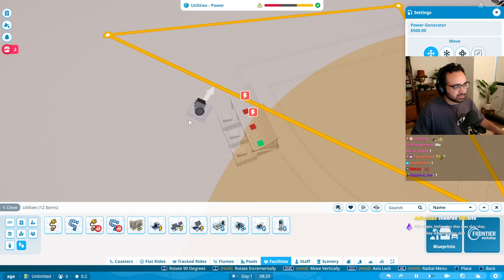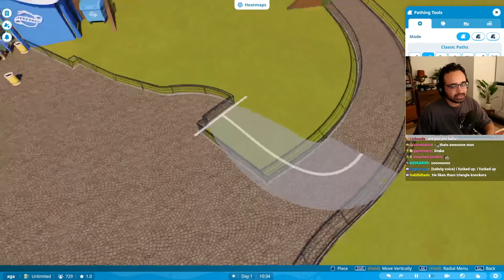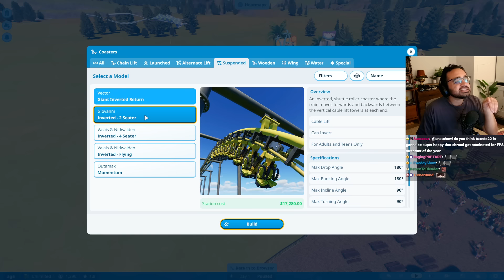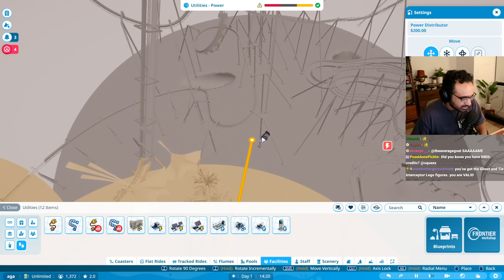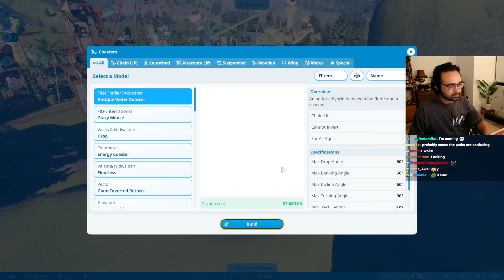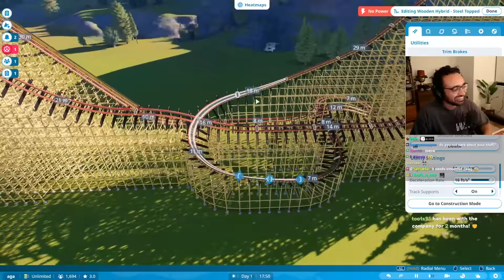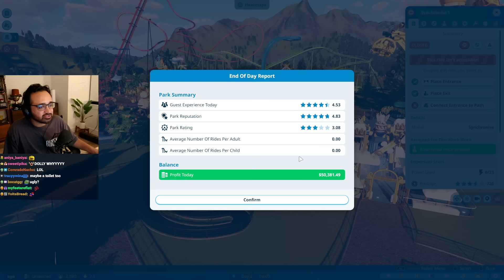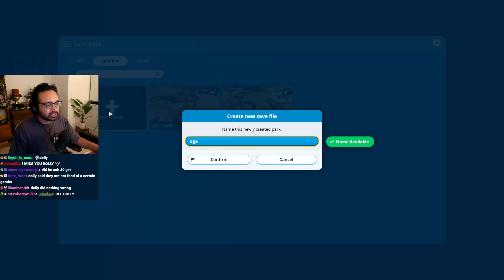Squeex is showing his Artistic GENIUS in Planet Coaster 2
You are now watching a master at work